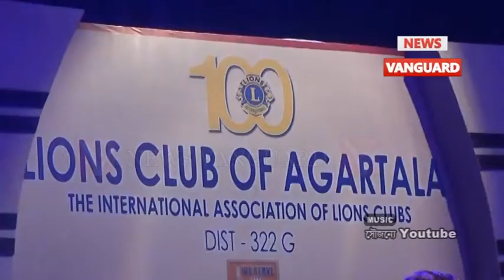হলে সঙ্গীত পরিবেশন করছে রাঘব চট্টপাধ্যায় .,.,.Telecast On 30/7/2018